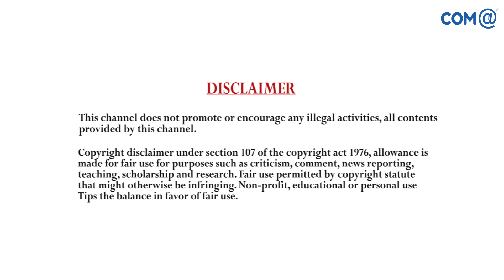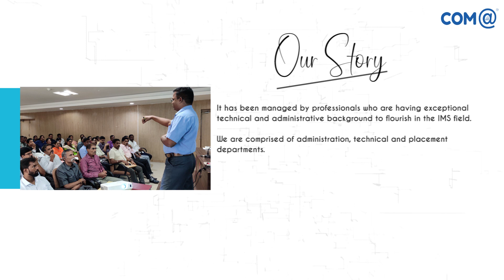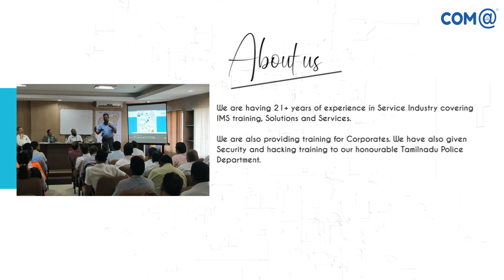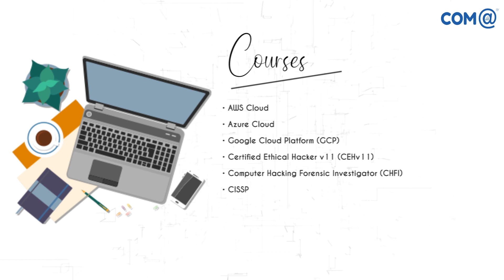About COMETECHZONE | Introduction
This is a one stop platform to learn and clarify all of your queries about IT Technical courses. Our team is striving hard and making sure that all of your learning goals are met.

By subscribing to our channel, you’ll never miss out on standard videos of Trending IT topics in the areas of Hardware OS, Networking, Cloud Computing Technologies, Computer Hacking & Cyber Security from real time experienced practitioners.

If you need extra topics to be covered, or having doubts in particular topics, You can always write your suggestions & feedback in the comment section. It will be resolved quickly, maximum.